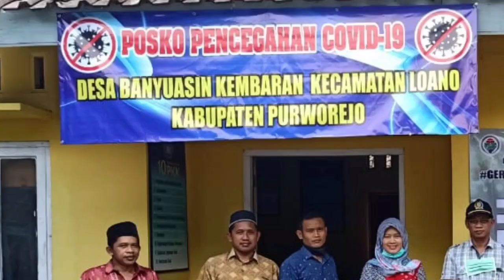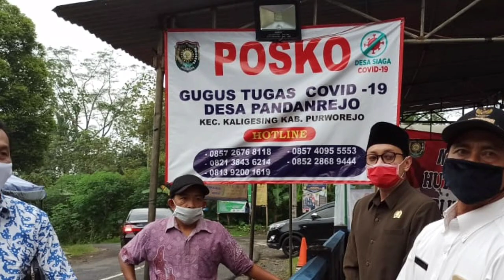DPRD Purworejo Turun bantu Logistik Posko Perbatasan Yang Dikelola Desa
DPRD Kabupaten Purworejo bergerak membantu logistik Posko Covid-19 yang berada di perbatasan Purworejo.
Ada 13 posko desa yang tersebar di beberapa kecamatan seperti Kaligesing, Pituruh, Butuh, Bener, Loano, Bruno, Purwodadi dan Bagelen.
Ketua DPRD Dion Agasi Setiabudi menyebut jika posko tersebut selama ini belum teranggarkan oleh Pemkab.
Padahal keberadaannya amat penting untuk memantau pergerakan para pendatang yang masuk ke Purworejo.